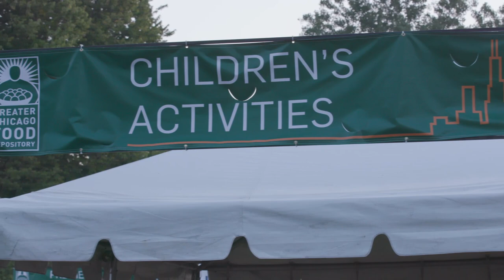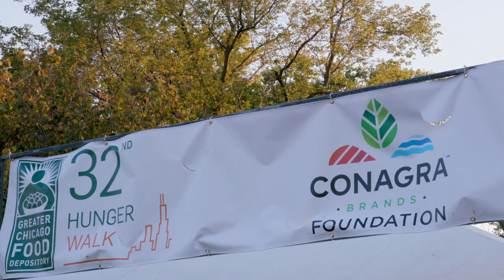The 32nd Annual Hunger Walk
In September 2017, 17,000 participants made an impact at the Greater Chicago Food Depository's 32nd Annual Hunger Walk in Jackson Park. The event supported food pantries, soup kitchens and shelters while raising awareness of hunger in our community.